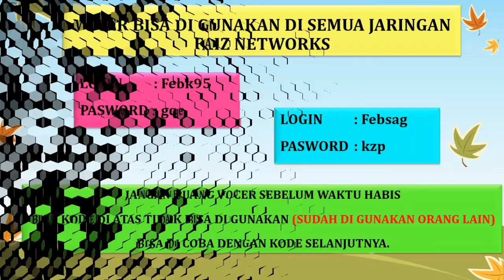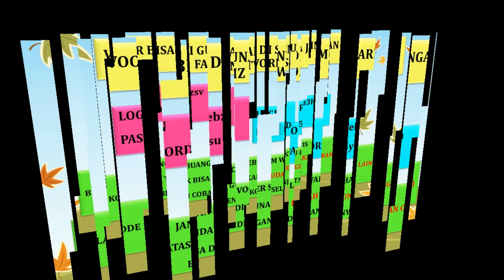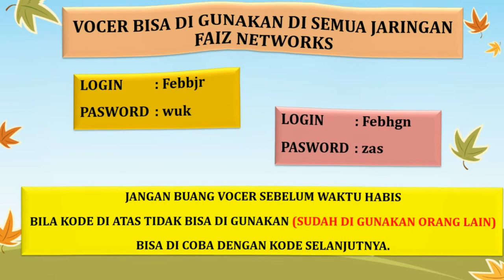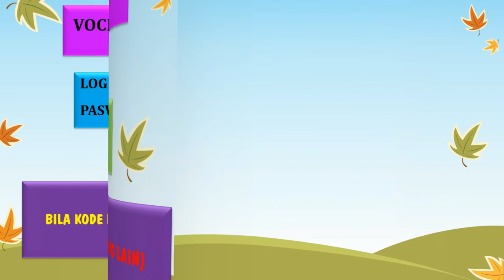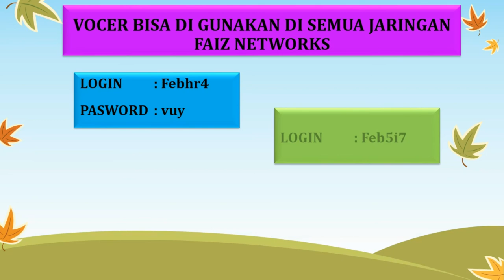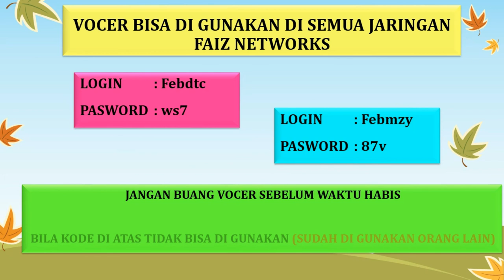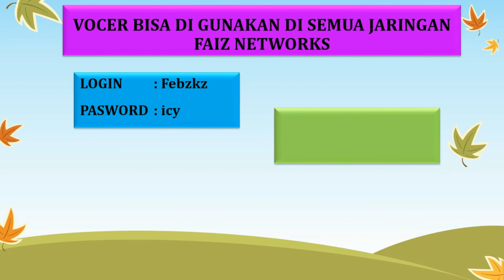100 VOCER GRATIS, BAGIAN-1 (FAIZ NETWORKS) FAIZNET - AQILA FAIZ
VOCER GRATIS  DAPAT DI GUNAKAN DI SEMUA AREA HOTSPOT FAIZ NETWOKS,, BERISI 100 VOCER YANG TERBAGI DALAM DUA BAGIAN,